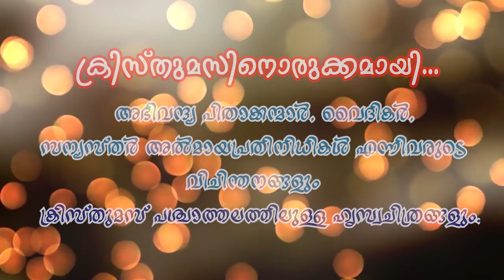Bethlehemilekulla yathra promo 2